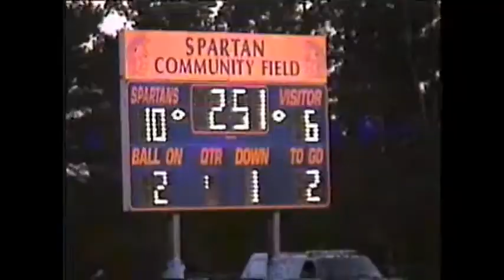#5 Logan Goins 2010 Football highlights part 1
Highlight Reel from the 2010 season